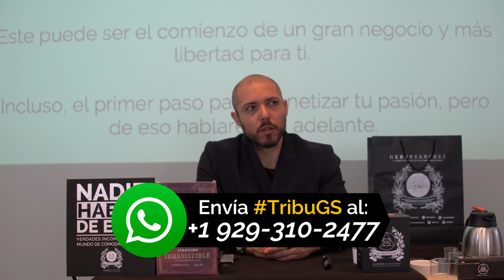USA ESTO PARA VENDER MÁS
Existen técnicas de ventas tan sofisticadas, que ni siquiera te das cuenta que están teniendo efecto sobre ti. Quizá en estos mismos momentos. Hablaremos de estos hacks a detalle en la Masterclass Ingeniería Social para Negocios, pero este es un adelanto de lo que se trata.